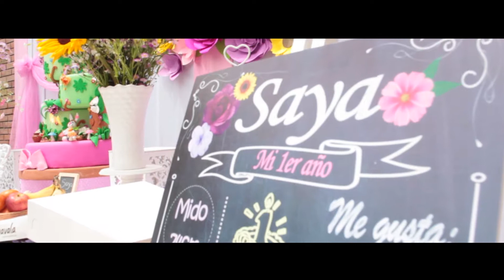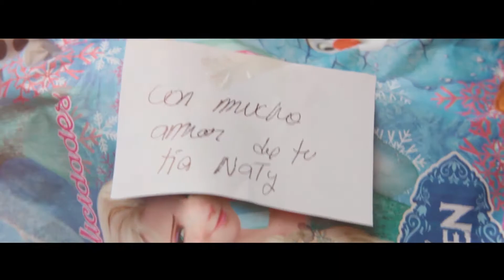Sayita - 1er año